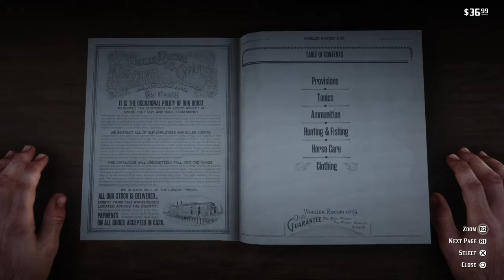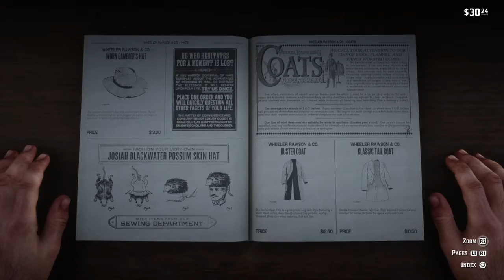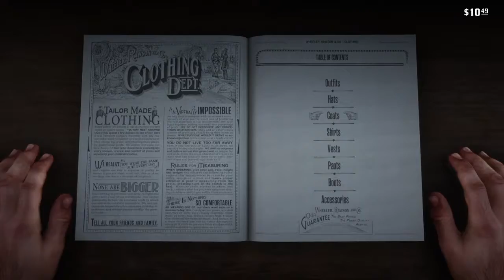Red Dead Redemption 2_2 Mission Deal